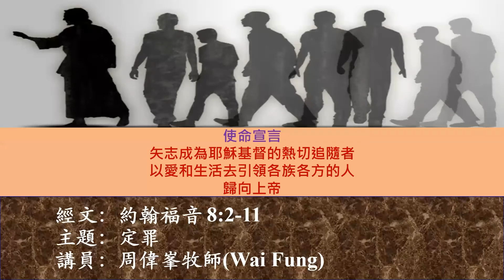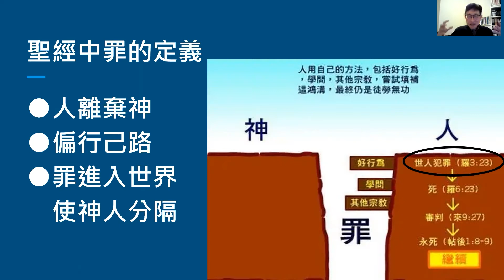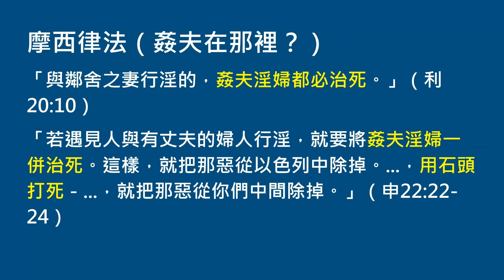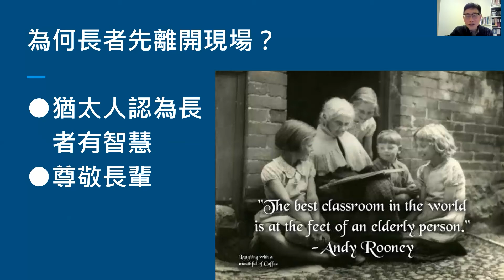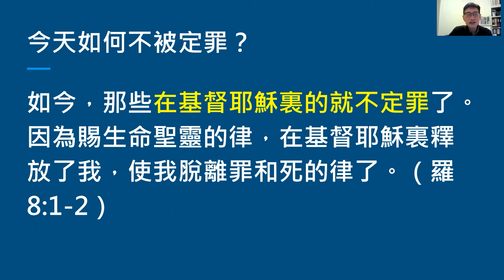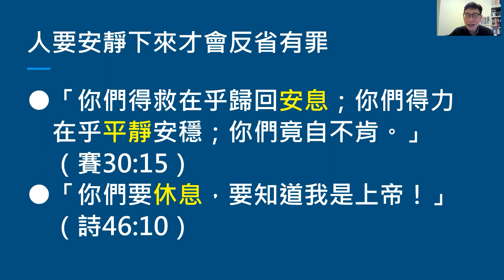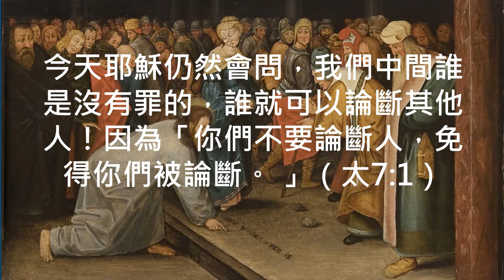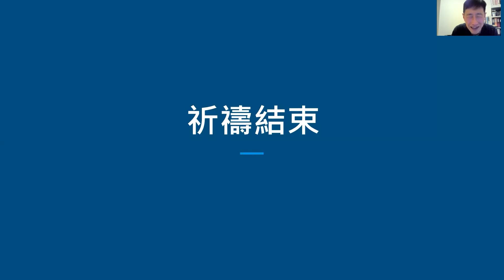2022年01月15日 高宣星期六家庭崇拜